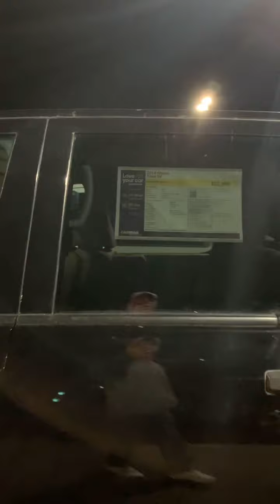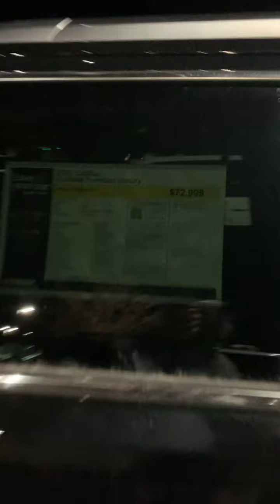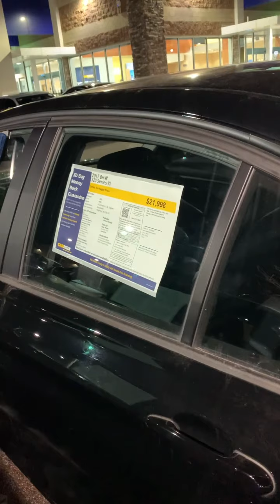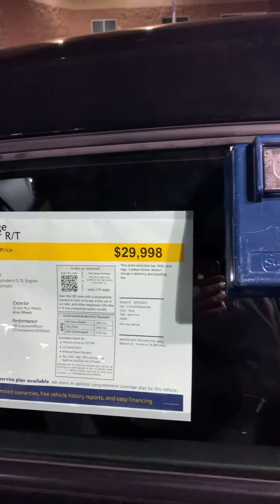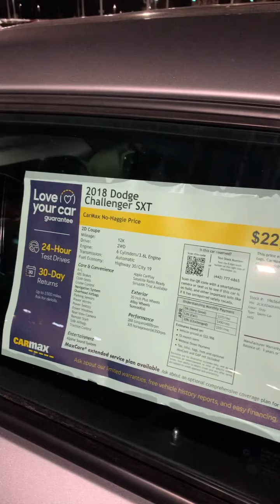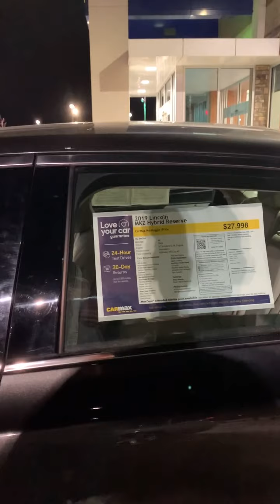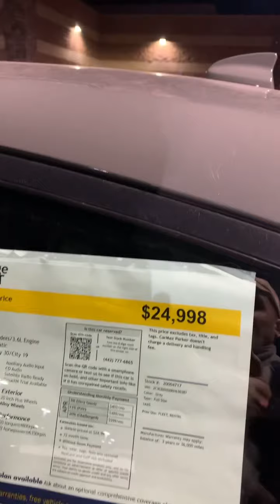Leo de la Strehaia sa ii arați Patroanei mașinile americane de aici! Târgul de mașini! Partea a doua